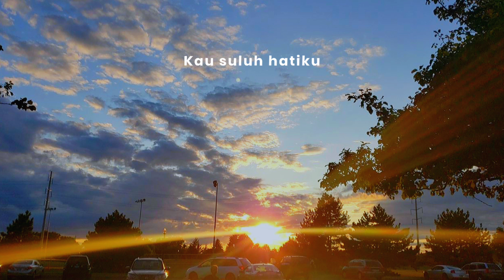RAMADHAN 2023 - AESTHETIC VIDEO ✨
SELAMAT MENUNAIKAN IBADAH PUASA RAMADHAN 1444 H ✨